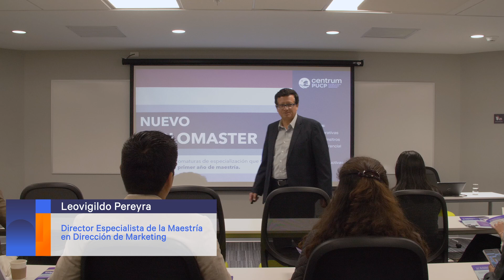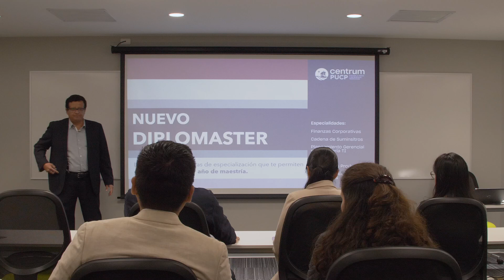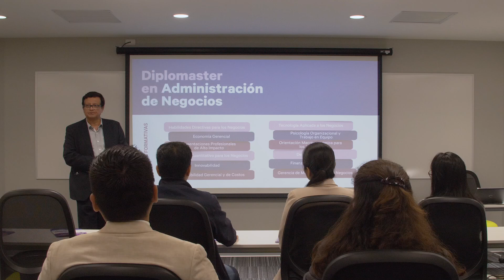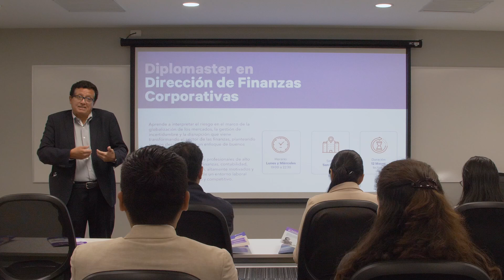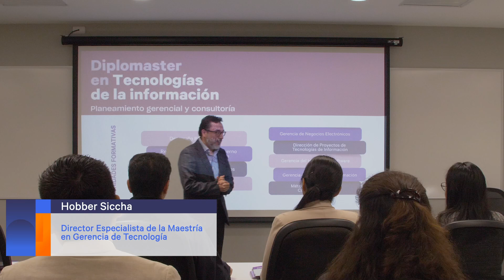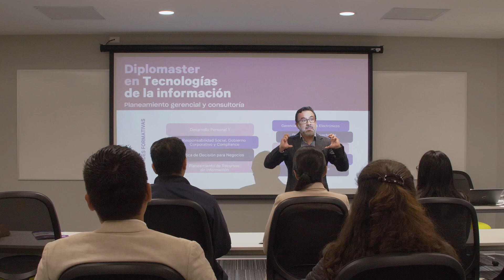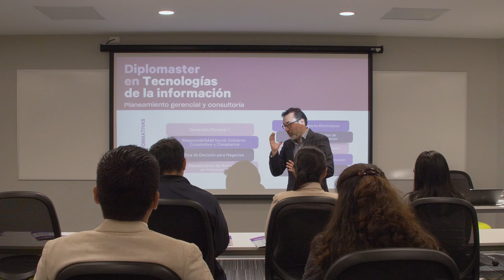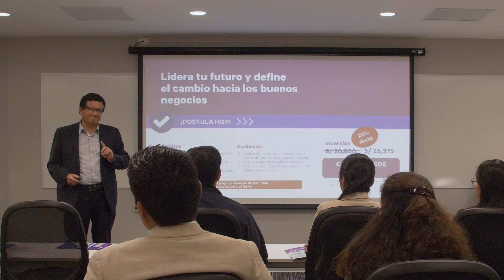Competencias claves para ejecutivos exitosos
El profesor Leovigildo Pereyra, director especialista de la Maestría en Dirección de Marketing de Centrum PUCP, comparte una clase sobre las competencias competencias clave para ejecutivos exitosos.

Instagram, Facebook, Twitter, LinkedIn: @centrumpucp